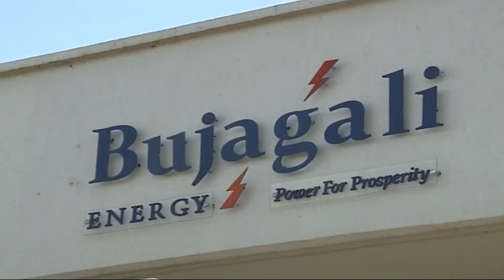World Bank calls for Public Private Partnerships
The World Bank urges Government to speed up the legal framework for the Public Private Partnership (PPP) arrangement to free more funding for infrastructure projects.
World Bank Vice President Makta Diop promises that the Bujagali Hydro Power Project model which is a Public Private Partnership will be emulated elsewhere in Africa as a success story.